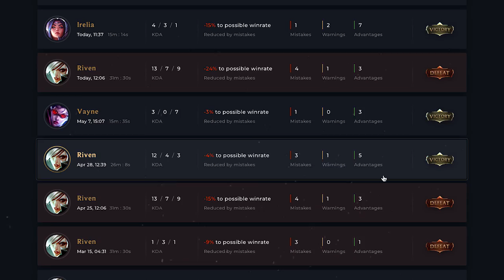FLYERBEK KATARINA #2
EDITED BY FLYERBEK

THANK YOU FOR SUPPORTING, LOVE YOU ALL